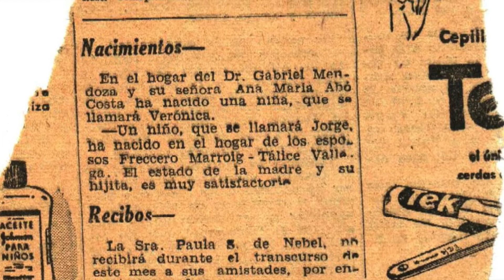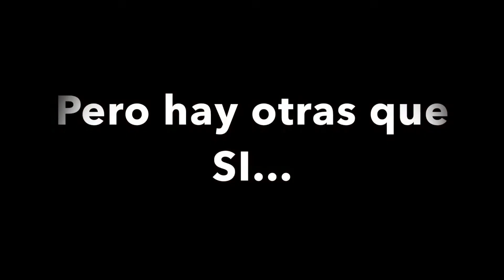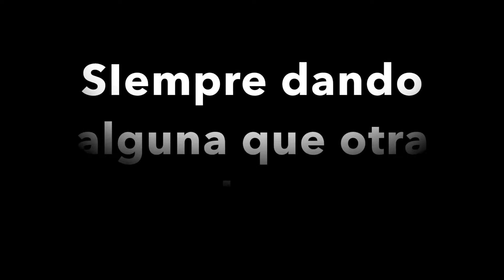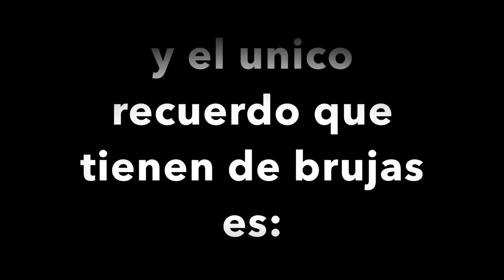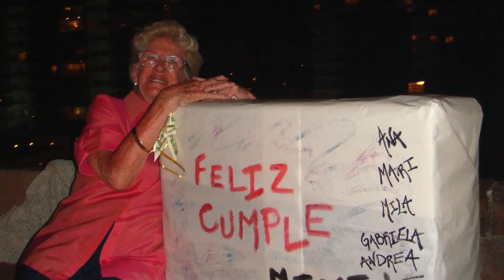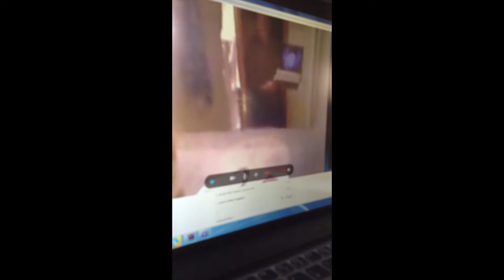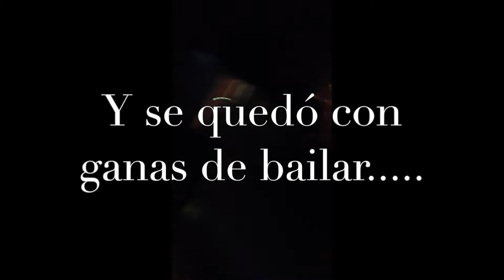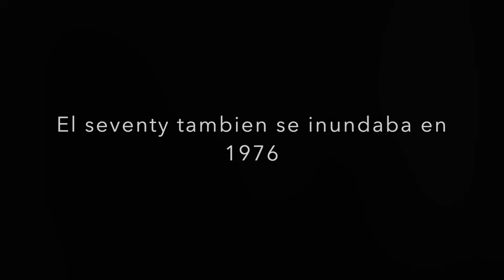MAMINA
MININA CUMPLE 92